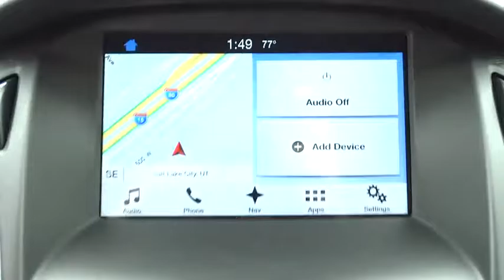2016 Ford Focus Salt Lake City, Murray, South Jordan, West Valley City, West Jordan, UT 31318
2016 Ford Focus

Contact LHM Super Ford SFO today for information on dozens of vehicles like this 2016 Ford Focus 5dr HB Titanium.This Ford includes:* RUBY RED METALLIC TINTED CLEARCOAT* TRANSMISSION: 6-SPEED POWERSHIFT AUTOMATIC  * Transmission w/Dual Shift Mode  * A/T  * 6-Speed A/T* EQUIPMENT GROUP 300A* VOICE ACTIVATED NAVIGATION  * Navigation System*Note - For third party subscriptions or services, please contact the dealer for more information.*Why spend more money than you have to? This Ford Focus will help you keep the extra money you'd normally spend on gas. Enjoy the drive without worrying about directions thanks to the built-in navigation system.